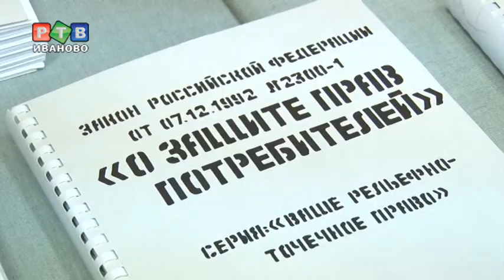Книги для слепых